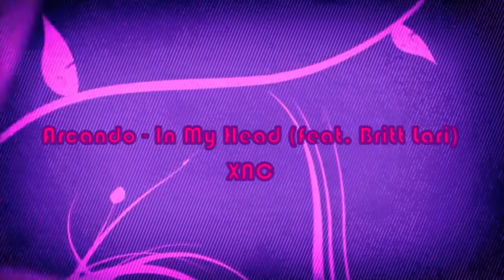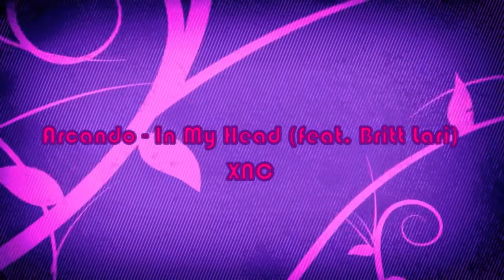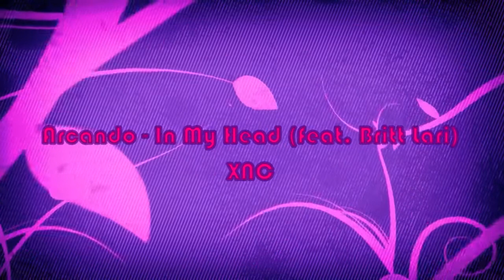Arcando - In My Head (feat. Britt Lari) [NCS Release][No Copyright Music]